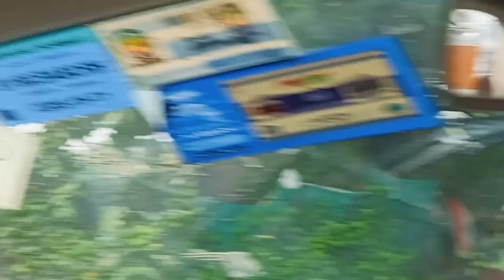दिल्ली एनसीआर टैक्सी टूर 1 दिन का Indian taxi Viog 🚕#driver 6578 ola uber 🚖😇✌️